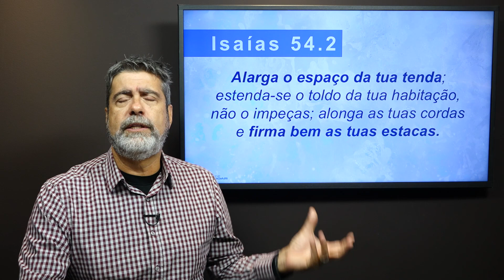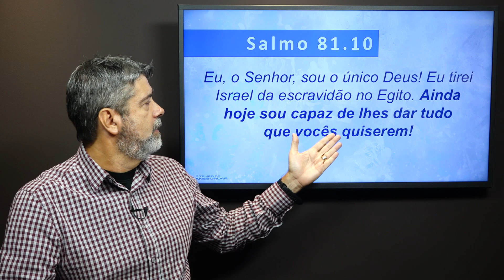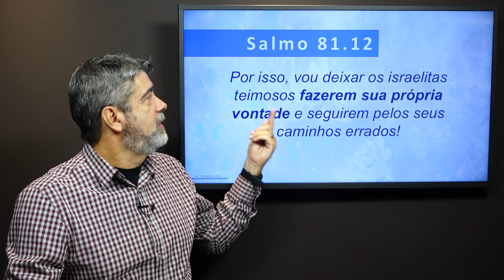Qual a sua prontidão em responder a Deus? | Helio Peixoto | #2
Quando o ser humano permite que Deus se envolva com a sua vida, o resultado é sempre bênção. Esta é a natureza dEle. Deus foi, é, e sempre será um Deus de manifestação abundante, mas Ele não trabalha sem o homem. Ele precisa de nós para se manifestar. Então, quando Deus fala conosco, significa que Ele está nos pedindo que façamos algo, e a nossa parte é responder a Ele. Qual a sua prontidão em responder a Deus?

➤ Spotify: Exerça sua Fé com Helio Peixoto